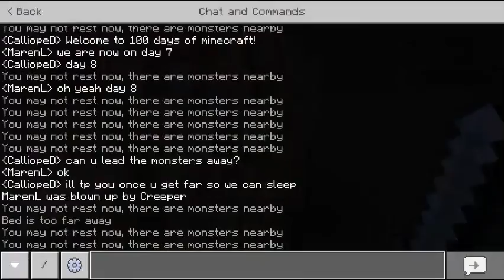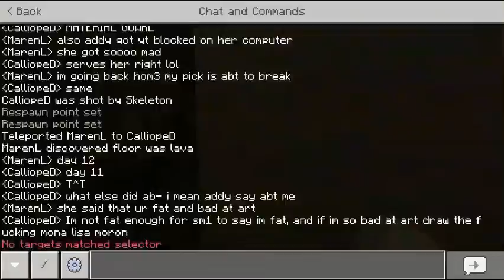100 Days Of Minecraft!~Days 8-14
This is 100 Days of Minecraft days 8-14, im sorry i havent posted in a while but im back =)